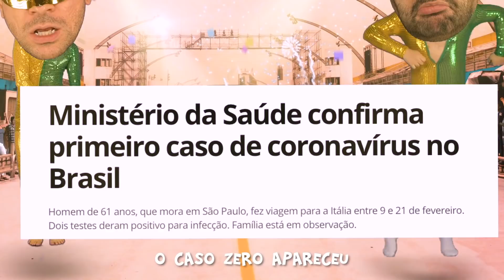RETROSPECTIVA FEVEREIRO 2020 ♫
Edição: Cristiano Ely